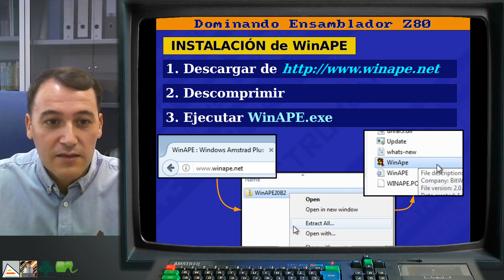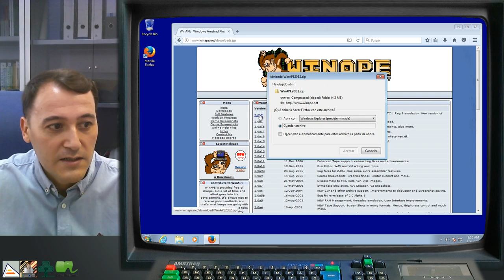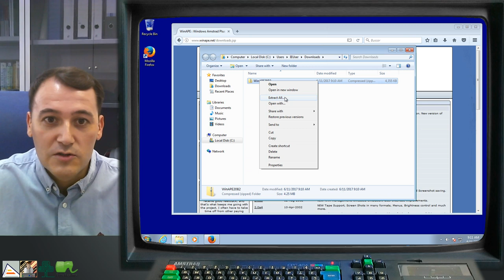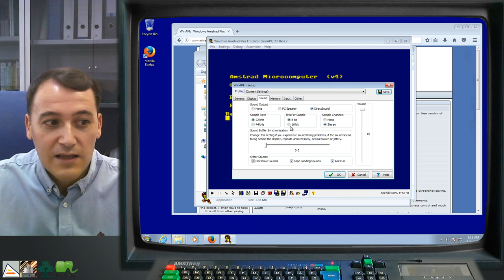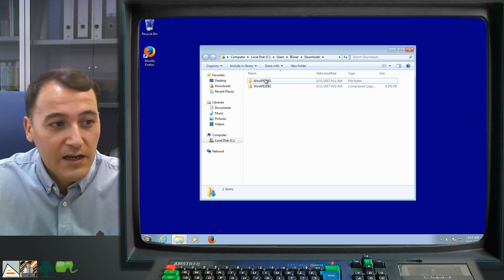[DEZ80 1.P02] INSTALACION: WinAPE en Windows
Explicación práctica de cómo instalar WinAPE, el emulador de Amstrad CPC, en Windows 7. Válido también para Windows XP, 8 y 10.